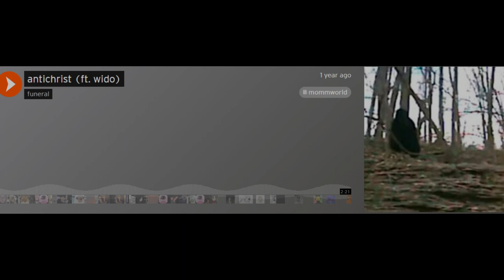Antichrist - funeral (VIZUAL)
i almos got hacked but iss whatever. new style, new me.

song: antichrist- funeral

support me, album dropping february 12th (my bday) age of the vampire!
merch dropping as well for the album.

Amv's*
Anime On Crack*
Editz*
Anime*
Dope Music*
*If you  are looking for all of that stuff? You Came to the right place my friend